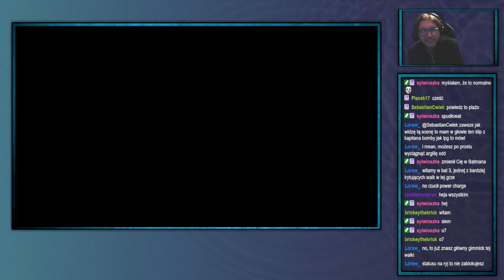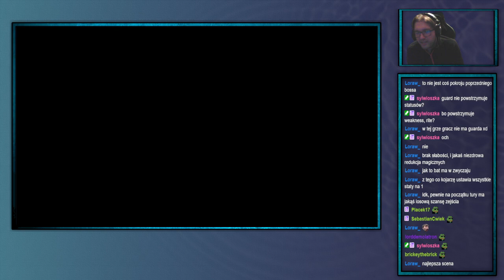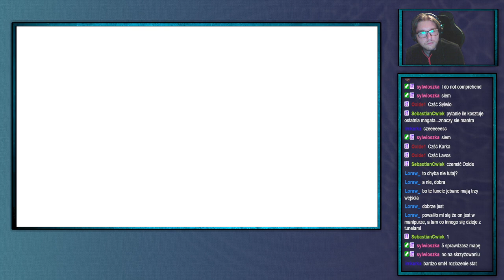Shinji archiwum: Shin Megami Tensei Digital Devil Saga—8—21.10.2024